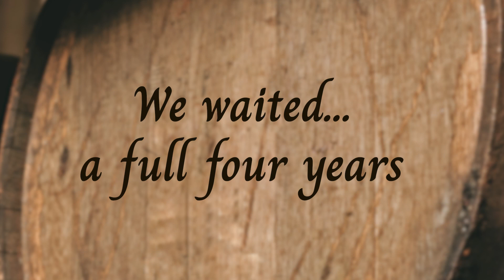10,000 Drops Distillery - A Four Year Wheated Bourbon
Located in Fairbault, Minnesota, this distillery didn’t take the path of most craft distillers. Three grade school buddies who have always stayed connected decided they wanted to make whiskey. Once they did, they waited four years before putting out their Bourbon. This is a wheated  Bourbon and the ingredients are all sourced locally. On top of that every bottling is a single barrel bottling with the tops hand dipped in wax. We will introduce you to a couple of the partners (and their dogs, Stormy and Sherlock) while we get a close look at how 10,000 drops is making their Bourbon.